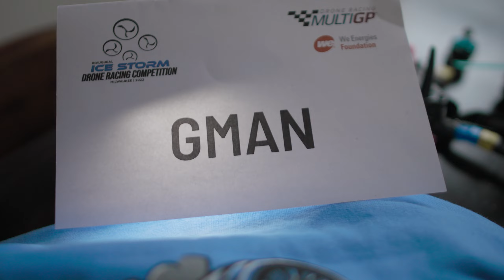I got 1st (17th) place at the Ice Storm Race❗️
Not only was this my first Open Class Bracket appearance it was my FIRST WIN IRL!!! What a special race to be my first².

I am endlessly appreciative of all of my support and I am especially thankful to the Milwaukee Montessori School and MultiGP for everything that went into making this such a memorable event.

Thanks to my teams: China Dragons, Team Velocidrone,  Eternal Fire, and The Whoopouts for believing in me and giving me the confidence to show up and race!

HUGE THANKS to Mark "Free" Huff for spotting and reminding me of my strategy every time I entered the tunnel.

Watch the original broadcast of all my heats and the rest of the racing here: